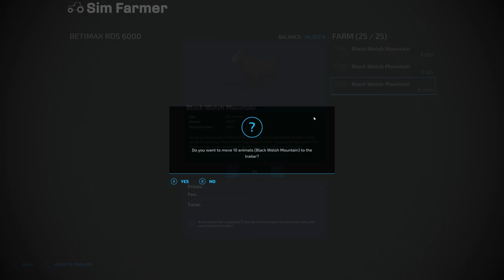Building Two New Sheep Pastures, Selling Beef Cows, Sowing Canola - No Man's Land #46 FS22 Timelapse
FS22 Building two new sheep pastures, selling beef cows and sowing canola is the next part in the No Man's Land timelapse series on Farming Simulator 22. We start the day off topping up the water on our greenhouses and the water trough for our beef cows. We then build two new sheep pastures so we can increase how many sheep we have on the farm. We then sell all our beef cows and replace them with 28 new ones. The next job for the day is to sow two of our fields with canola for next years harvest. we then finish the day off going over them with our rollers.

👍Many Thanks To My Channel Members for the Support:
👨‍🌾FARM HAND Level Supporters:

▶ 1. 00:00 Tomas Skyldeberg: Searching for dreams

▶ 2. 03:16 Tomas Skyldeberg: Souls of time

▶ 3. 06:19 Tomas Skyldeberg: Weekend love

▶ 4. 09:33 Tomas Skyldeberg: Almost too easy

▶ 5. 12:38 Tomas Skyldeberg: I will never forget you

▶ 6. 15:36 Tomas Skyldeberg: Different kind

▶ 7. 19:12 Tomas Skyldeberg: Outside the window